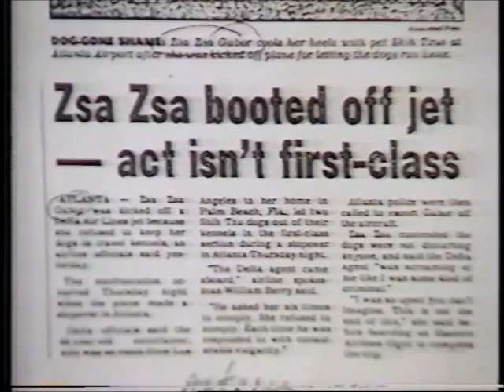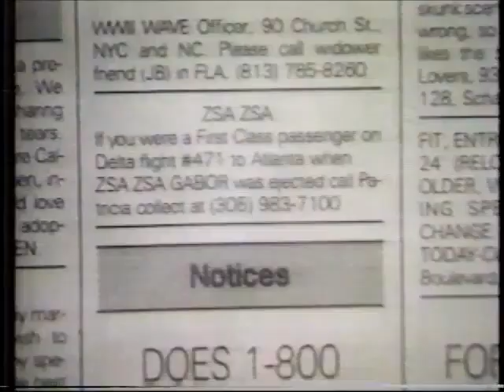A Current Affair 1989 Zsa Zsa Gabor Talking about being escorted off the Plane